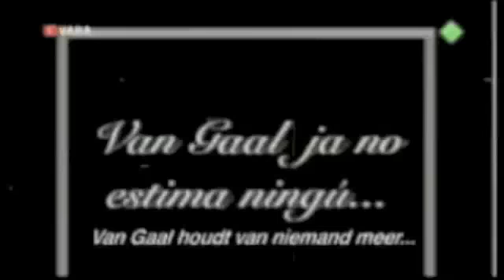Tu eres muy malo - Harmonizator (with chord symbols)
(I uploaded this video about 3 years ago. In this version I just improved the sound a little bit and added chord symbols)

Louis Van Gaal got offended when a journalist asked if he broke his promise with Rivaldo, so he answered singing a song that showed his anger.